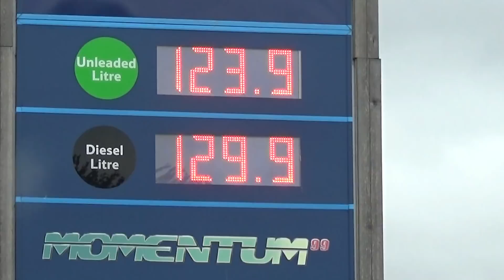Making the Most of the Nuffield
Trying to make the most of the old girl while I can.